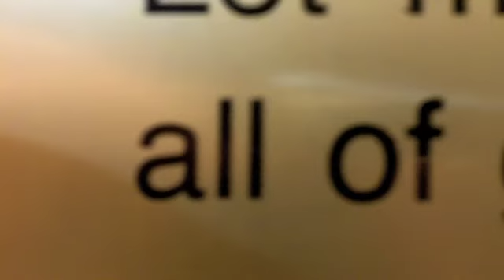WUJS Vlog 2